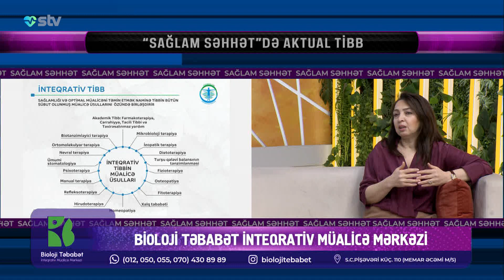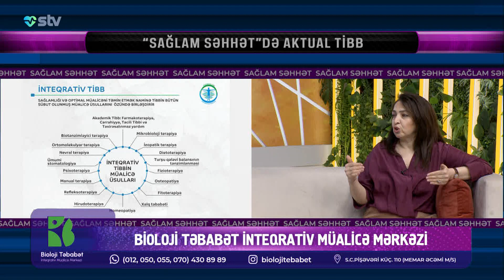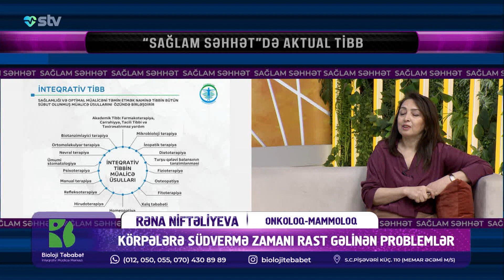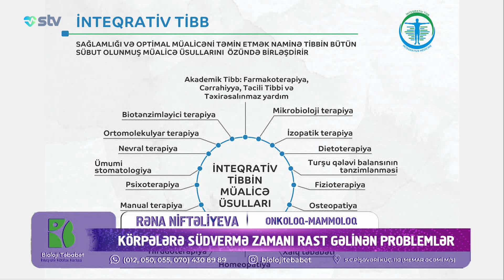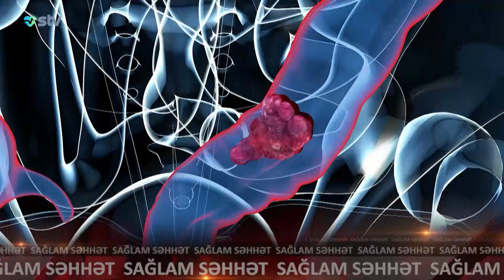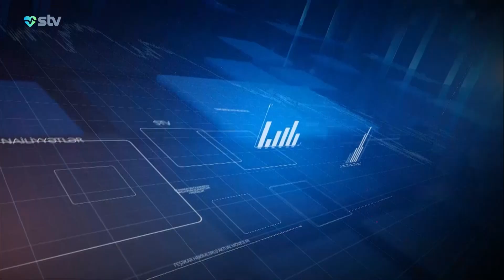Nəcisdə qan izləri nəyin əlamətidir? - Sağlam Səhhət (19.02.2024)